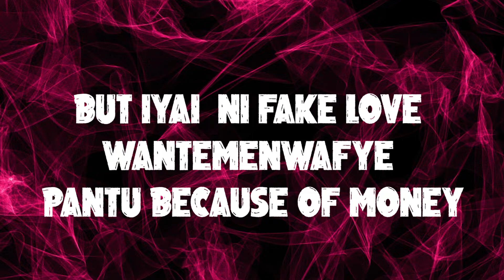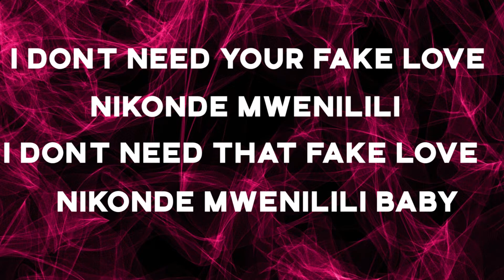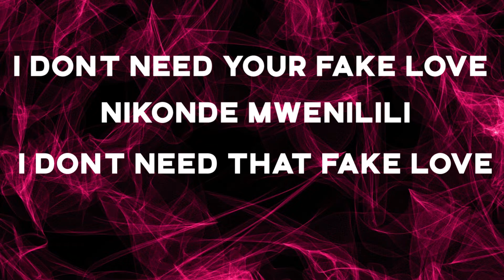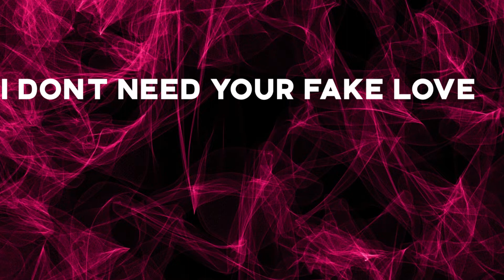Siimpo - Fake Love ft Chef 187 & Tonny Breezy (Official Lyric Video)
Here are the lyrics for Fake Love a song which features 2 Legends

Produced by Deezy Ex
Mixed & Mastered by Tonny Breezy
Visualized by Starnox